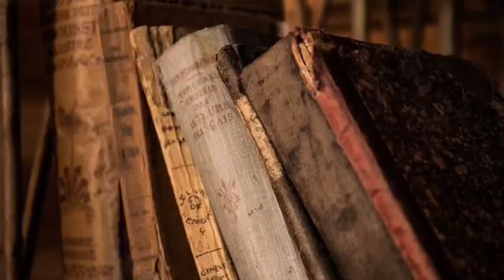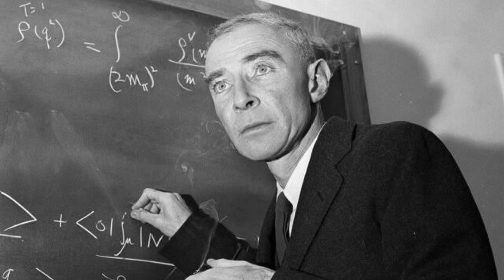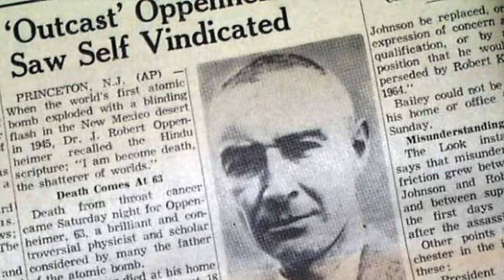Who is Oppenheimer ? বিশ্বের প্রথম পারমাণবিক বোমা!